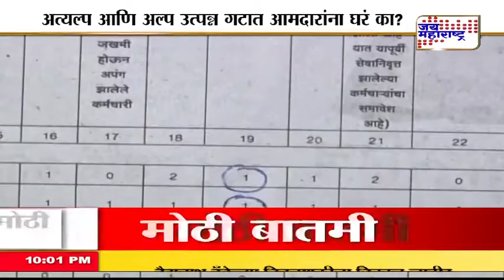MHADA housing scheme: 19 flats for MLA and MP of Maharashtra